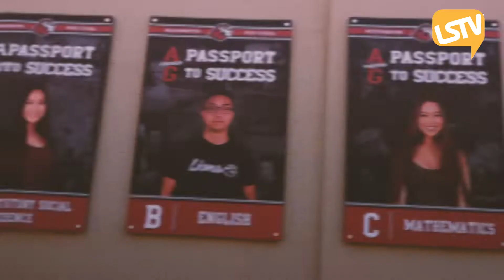Cộng Ðoàn Thánh Phêrô-Westminster (Blessed Sacrament) tổ chức Tuần Thánh và Ðại Lễ Phục Sinh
Passport 2 Thành Công | Cộng Ðoàn Thánh Phêrô-Westminster (Blessed Sacrament) tổ chức Tuần Thánh và Ðại Lễ Phục Sinh

Please continue to tune into Little Saigon Tv (LSTV) every SATURDAY at 7pm and WEDNESDAY at 8:30pm to catch NEW EPISODES!
Bạn cũng có thể xem chương trình chúng tôi trên đài truyền hình Little Saigon Tv Network, Thứ Bảy @7pm và Thứ Tư 8:30pm!

Hãy đến với  Passport 2 Thành Công qua mạng truyền thông xã hội: